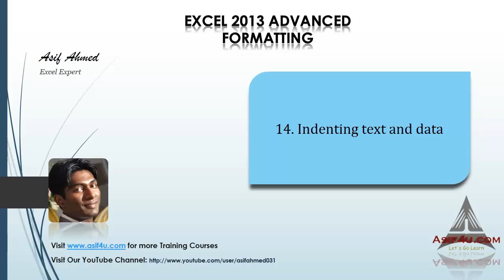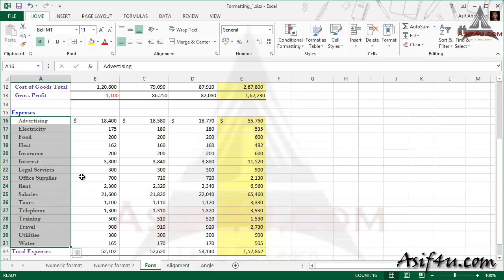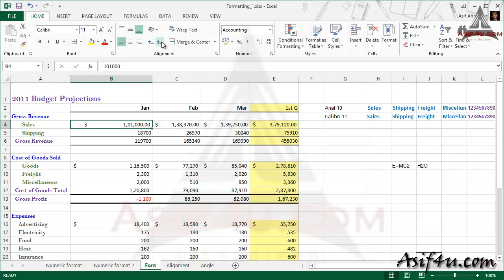Excel 2013 Advanced Formatting Bengali 14 Indenting text and data HD, 720p